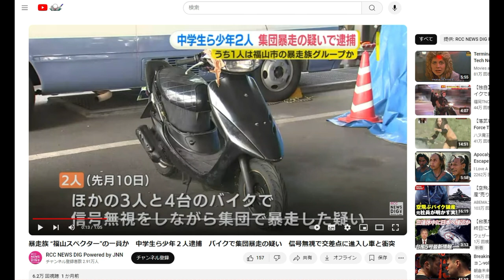【隠居TV】暴走族 “福山スペクター”の一員か 中学生ら少年２人逮捕 バイクで集団暴走の疑い 信号無視で交差点に進入し車と衝突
暴走族 “福山スペクター”の一員か　中学生ら少年２人逮捕
バイクで集団暴走の疑い　信号無視で交差点に進入し車と衝突

「件名：速稼塾（あなたのお名前）」